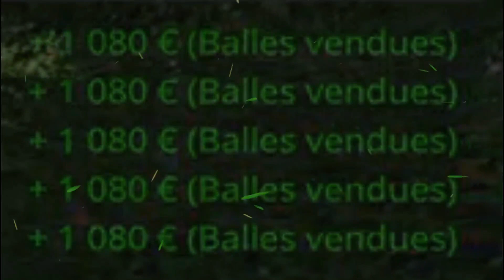Farming Simulator 17 PS4 Abattage Des Arbres Et Souché Le Bois En Morceau N°3🌲🌲🌴🌴🚛🚜🏭